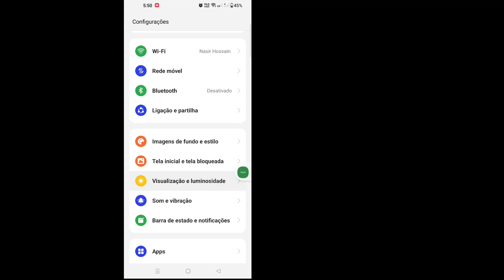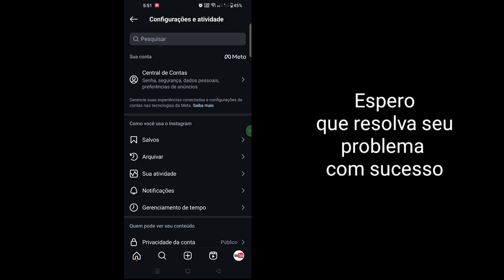Como corrigir o modo escuro que não aparece nas configurações do Instagram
Como corrigir o modo escuro que não aparece nas configurações do Instagram | Modo escuro do Instagram

Aqui neste vídeo, mostrarei a você [Como corrigir o modo escuro que não aparece nas configurações do Instagram (guia completo)]. Então assista a este vídeo com atenção e não pule este vídeo se você pular este vídeo, então você não entenderá muito bem, então se houver algum problema, você pode me perguntar e comentar abaixo, tentarei resolver seu problema se você gostar deste vídeo, então clique em curtir e inscreva-se no meu canal, obrigado.🙏